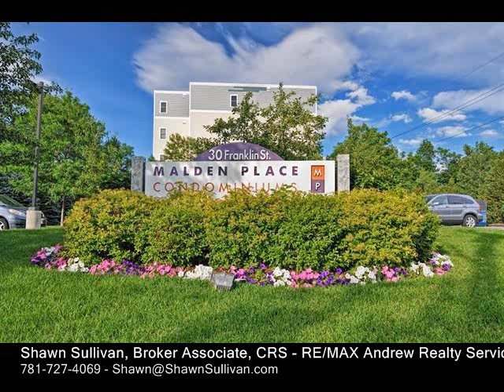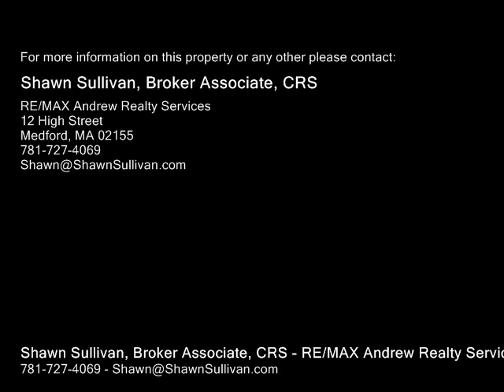30 Franklin Street, Malden MA 02148 - Condo - Real Estate - For Sale -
30 Franklin Street, Malden MA 02148  Condo  Real Estate  For Sale   Chic!  2 bedroom Condo with 2 full baths and 2 deeded parking spots and one of the spots being a rarely available covered spot.  All this and more at  the desirable Malden Place Condominiums.  The unit was just updated with new wood flooring, new carpet in the bedrooms, new paint, new baseboard and new microwave.  There is a generous size living and dining area with two spacious bedrooms with the Master suite having its own walk in closest and full bath.  There is a washer and dryer in the unit plus an oversize private storage bin in the facility.  The location is great!  Close to downtown, Malden T Station, restaurants, super markets, shopping, Malden Bike Path, major routes and highways.  This unit is better than new! The last one sold for more than this list price and this one is more updated.  First showing at open house on Thursday night from 56PM

Shawn Sullivan, Broker Associate, CRS
RE/MAX Andrew Realty Services